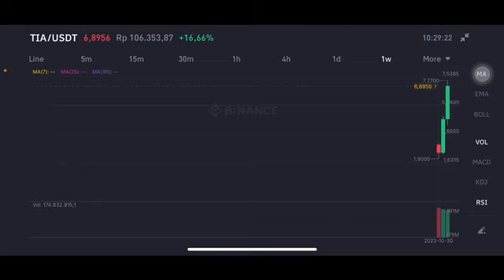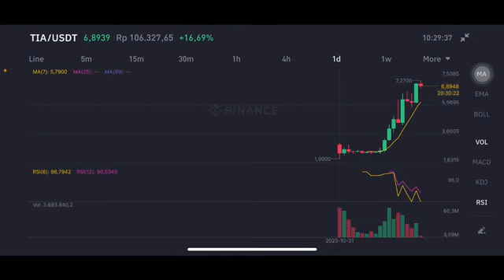TIA COIN EXPLODED 💥✈️ | TIA COIN PRICE PREDICTION | TIA COIN PRICE ANALYSIS